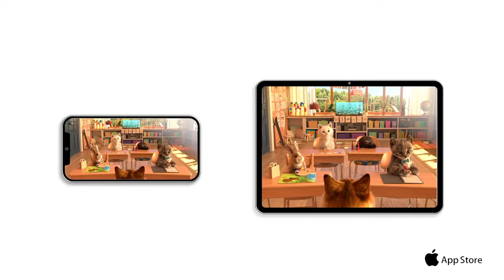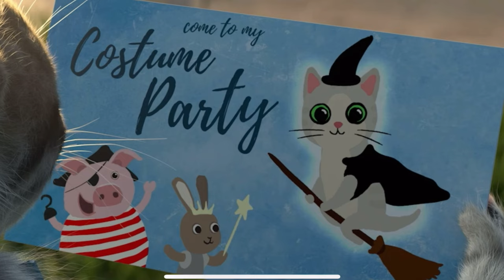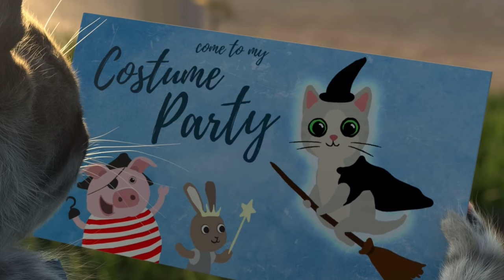SUPER SPECIAL LITTLE KITTEN ADVENTURE - THE STORY OF A LITTLE KITTEN ANIMATIONS STORY A JOURNEY FUN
SUPER SPECIAL LITTLE KITTEN ADVENTURE - THE STORY OF A LITTLE KITTEN AND ANIMALS GO ON A JOURNEY FUN

Our cute little kitty, who you all know by now, is going on a super special trip today. Of course, the kitten doesn't want to go on his adventurous journey alone, so he's going to take the other forest animals on his journey. But we will also come to the kitty's rescue. This is a really super special day that we are going to experience with the kitty. The kitty has to put together a puzzle and find the right shapes where they belong, of course we will help the kitty with the puzzle and figure it all out. The kitty will also come to see us, cuddle us and lick our phone screen. The cat really likes us very much and comes to pet us several times. We will also have a lot of fun with the cat, for example, when something is itching on her tail and she will try to catch everything. The cat gets tangled up and falls off the table onto the floor. Of course the cats always land on all 4 so nothing happens to the kitty and we just laugh about it. But we'll have lots of other fun with the cat.

Little Kitten Adventures is a new app developed by Squeakosaurus.
In the app you are help the kitten to get ready to go to a dress-up party.  Now that might sound simple but with this kitten everything finds a way to become an adventure.
Kids will find themselves dressing up the kitten, soothing the kitten’s wounds when he takes a fall, cleaning him up after he gets covered in mud and will have to solve a few puzzles along the way.

In all our Little Kitten apps you can play fun cute games with our lovable cat. Children can interact, play mini games, care and feed the kitten.

Our Little Kitten Apps:

Little Kitten School & Friends (learning was never so much fun!)

Little Kitten - My Favorite Cat (funny animations and interactions)

00:00 Introduction
00:48 Hide & Seek
06:00 Feeding
08:53 Classroom
12:40 Close up with kitten
16:58 Hurt Kitty
20:32 Sweets puzzle
24:45 Wash time
30:51 Dress up
33:23 Dress up 2
34:15 Cat & Mouse